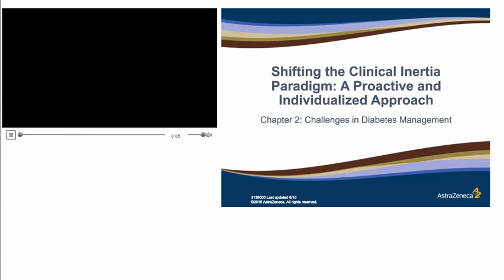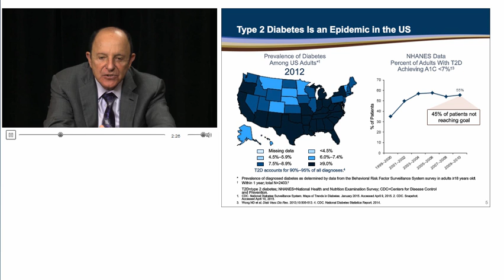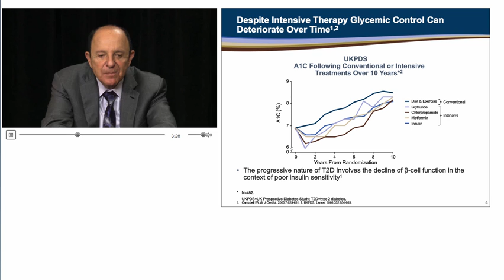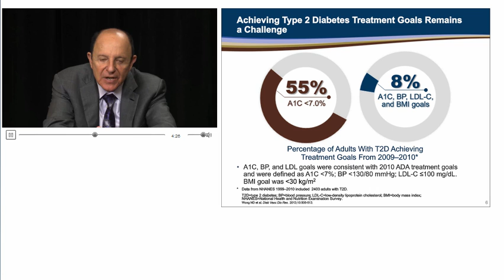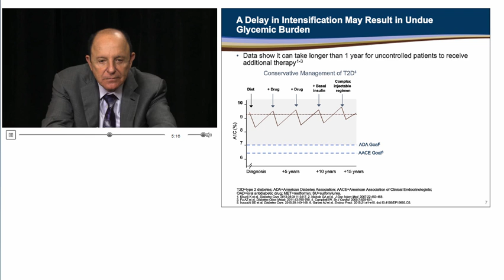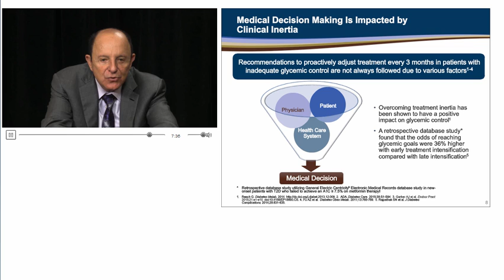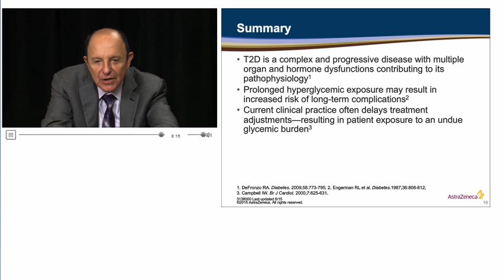Diabetes: Delayed Adjustments to Treatment May Result in Undue Glycemic Burden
Despite the wide array of available medications, achieving diabetes treatment goals remains a challenge for many patients,  as evidenced by recent National Health and Nutrition Examination (NHANES) data. Data from NHNES was collected from 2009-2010. The proportion of patients with T2D achieving an A1C goal of less than 7% was only 55% in 2010, therefore, 45% of type 2 diabetes patients were still not reaching their treatment goal within 1 year of diagnosis,  while only 8% of patients achieved combined treatment goals, which included A1C, blood pressure, lipids, and weight loss.

The chronic and progressive nature of type 2 diabetes is evident from the United Kingdom Prospective Diabetes Study (UKPDS) data. In this 10-year study, patients were assigned to conventional therapy (diet) or intensive therapy (a sulfonylurea, metformin, or insulin).  The median A1C in the first 5 years of follow-up was 6.7% in the intensive group, compared to 7.5% in the conventional group.  In the last 5 years of follow-up, the A1C in the intensive and conventional groups were 8.3% and 8.8%, respectively.  Despite intensive therapy, glycemic control still deteriorates over time.

The achievement of the recommended goals for glycemic control may remain a challenge, particularly if a conservative stepwise approach to the treatment of type 2 diabetes is employed, and it has been shown that it may take 1.2 to 3 years for uncontrolled patients to receive additional treatment.

Both patient factors (i.e. difficulty in understanding and following strict dietary restrictions) and physician factors (the perceived risk of unknown outcomes) may contribute to clinical inertia.  These factors may be compounded by insufficient communication between patients and physicians.

In a retrospective study from the General Electric Centricity Medical Records database, among patients who failed to achieve an A1C of 7.5% on metformin therapy, the odds of reaching glycemic goals were 36% higher with early treatment intensification compared with late intensification.